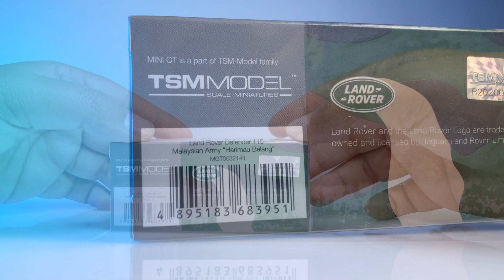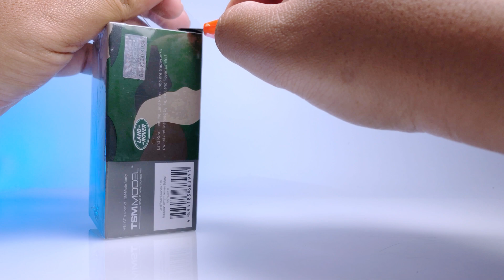UNBOXING & REVIEW ‼️ MINI GT LAND ROVER DEFENDER 110 MALAYSIAN ARMY HARIMAU BELANG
hallooo MAMENN 🤙

nah di video ini saya Menyajikan UNBOXING & REVIEW ‼️ MINI GT LAND ROVER DEFENDER 110 MALAYSIAN ARMY HARIMAU BELANG

Fb fanspage : freeday caster